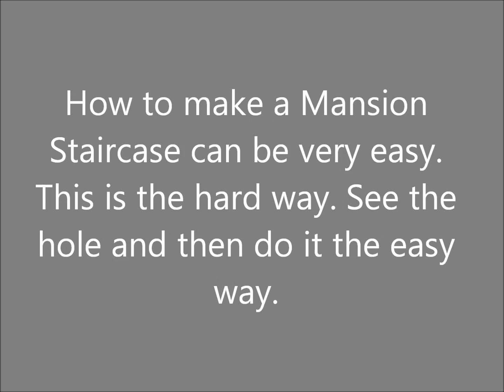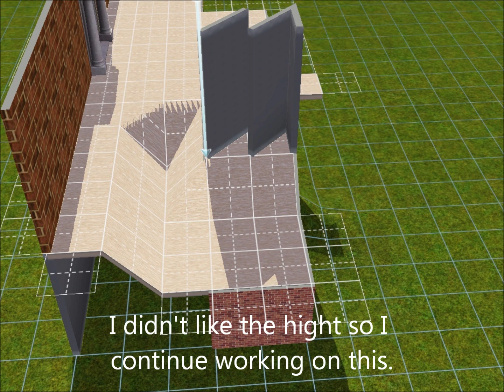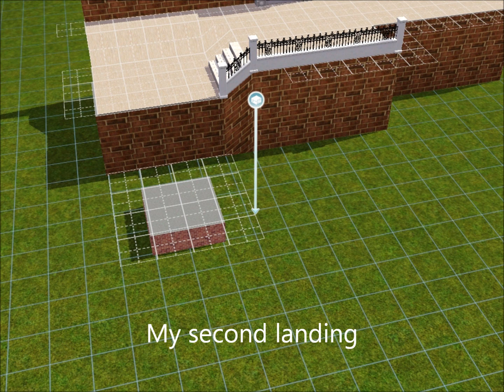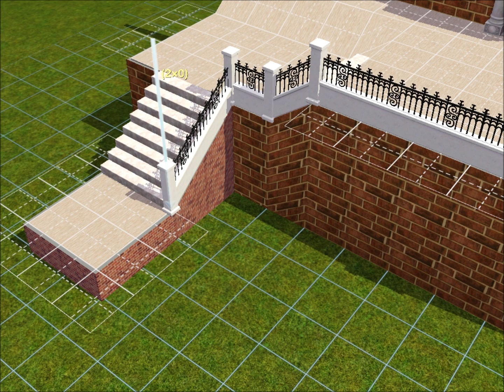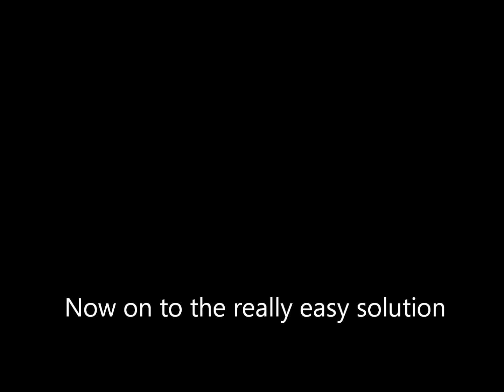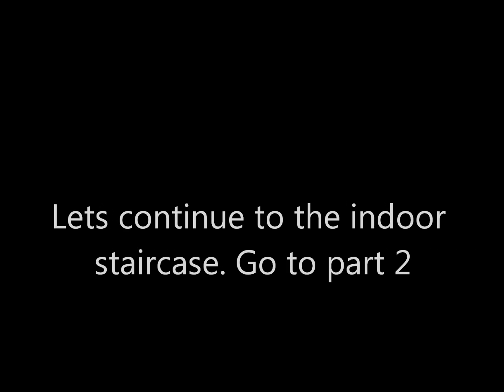Sims3 - Mansion Staircase part 1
I'm here showing different ways of making an front door staircase mansion style. First I show you the complicated way of doing it. You don't need to do that. I'm just showing you how to edit your creation if you need to, and how measureing works on staircases. If you don't know how to use cheat codes, follow my Basic1 tutorial first.